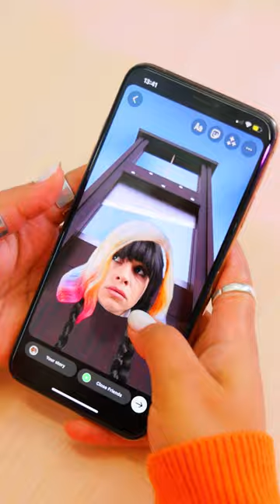Фото с Уэнсдей Аддамс!